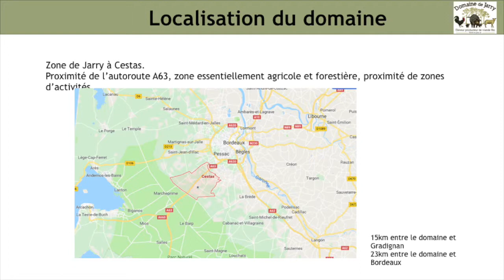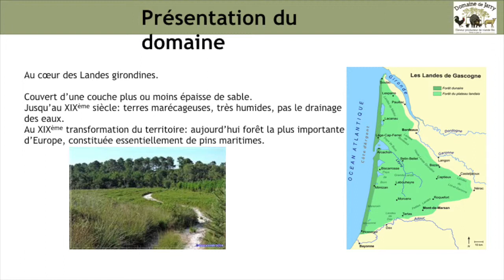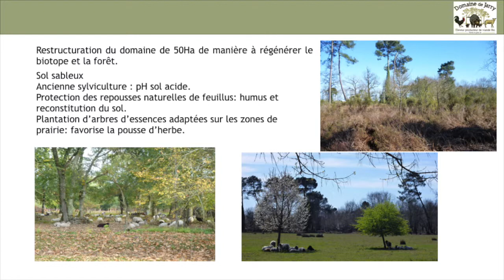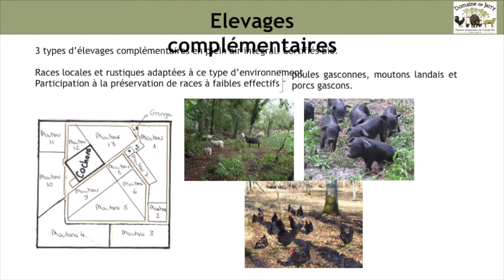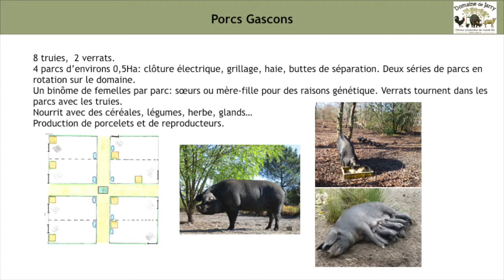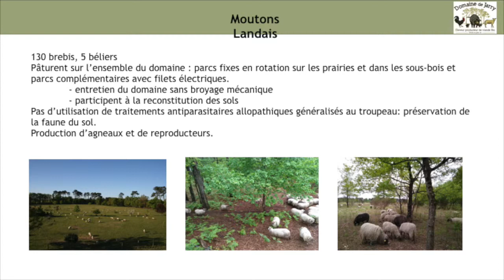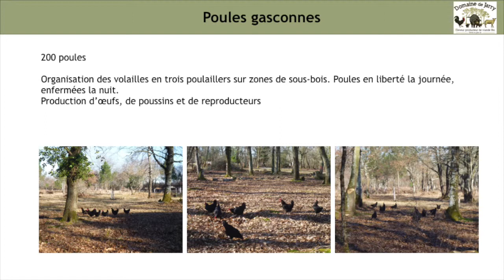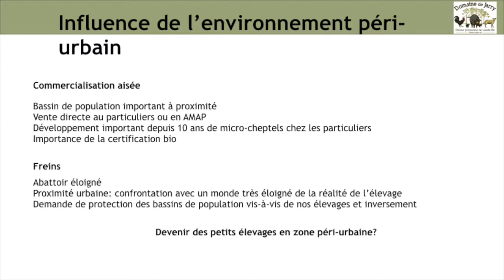Conference de Isabelle Ortusi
Session 2. - Conservation et patrimonialisation de races ou de variétés locales, de
produits issus de races ou de variétés locales : quels enjeux socio-spatiaux et
économiques pour le territoire de production ?Isabelle Ortusi, éleveuse de porc Noir Gascon à Cestas (Gironde), membre du Conservatoire des
Races d’Aquitaine.
« Retour d’expérience sur un projet de conservation et de développement du porc Noir Gascon en
espace péri-urbain Bordelais »